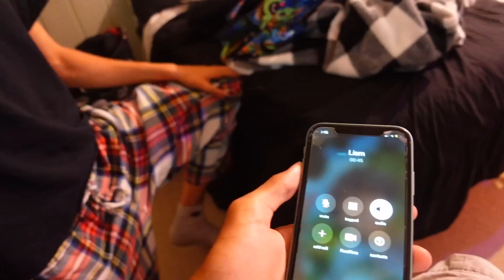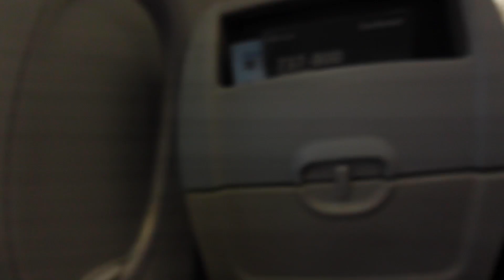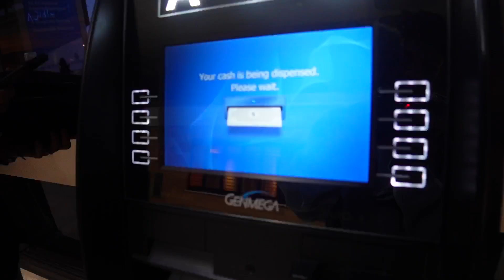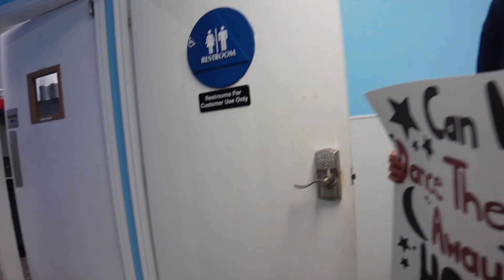He Flew Across The Country To Meet His Long Distance Girlfriend